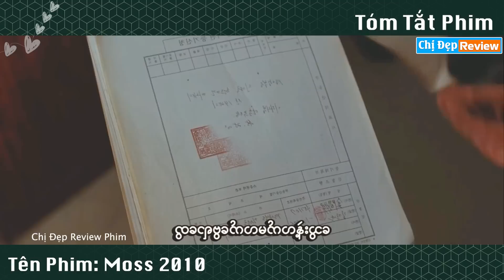Trâu già thích gặm cỏ non và cái kết| Review phim: Moss 2010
review moss
tóm tắt phim moss
review phim moss
Rêu
review phim rêu
phim moi